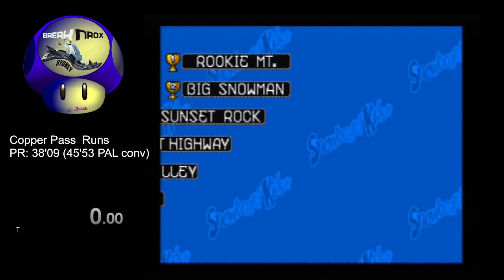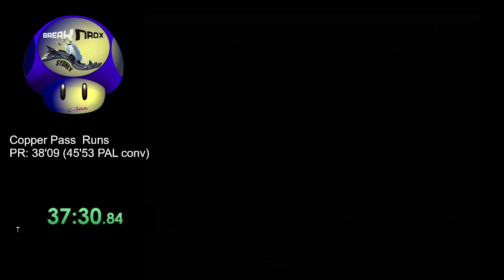Snowboard Kids Copper Pass Run 37'30 (45'06 PAL converted)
Run starts 2 minutes in. Snowboard Kids Copper Pass Run 37'30 NTSC (converted from 45'06 PAL) by Breaknrox